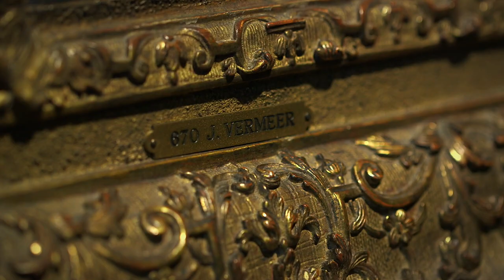Kunst på kino sesong 2022-23 | Official trailer | NFkino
I kunstdokumentarene møter du på noen av de største internasjonale museer og gallerier og du kommer tett innpå noe av verdens mest elskede kunst. Institusjoner som Musée de l’Orangerie, Musée Marmottan Monet, Musée d’Orsay, Kröller-Müller-museet, The Queen’s Gallery i Buckingham Palace, Leopold Museum, National Portrait Gallery, MoMA og National Gallery of Art m. fl. er med på å dra deg inn i kunstens historie og fortellinger. Du blir ledsaget av verdens ledende historikere og kunstkritikkere som har en enorm erfaring og insikt.

Skaperne bak filmene har spesialisert seg på å bringe kunstneriske og kulturelle arv til et bredt publikum, de har et dyktig vitenskapelig forsknings- og filmteam med ekspertise innen 8K, 4k og 3D-teknologi. I over 80 land har de fått tilliten til å filme på lokasjoner for å bringe deg noen helt fantastiske filmer.